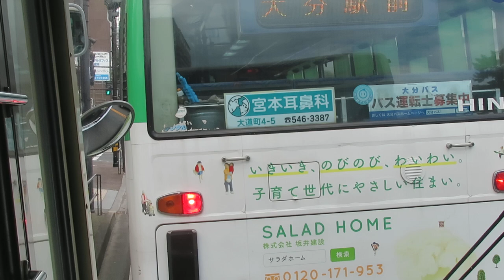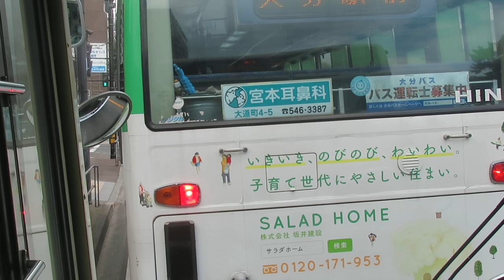大分バス12748 花高松⇒大分駅前 前面展望動画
行先番号：D20
収録した便の時刻
花高松 12:08
新高松 12:08
横町 12:09
浄安寺前 12:10
新貝天満社前 12:10
新貝西 12:11
萩原東町 12:12
萩原本町 12:13
萩原住吉町 12:14
萩原堺町 12:15
花津留 12:18
中津留 12:19
大分放送前 12:20
舞鶴橋 12:21
舞鶴町 12:22
城崎 12:23
県庁前 12:24
大分市役所合同新聞社 12:25
竹町大分銀行前 12:27
中央通り④ 12:28
大分駅前 12:29
※2024年4月1日改正・土曜ダイヤ